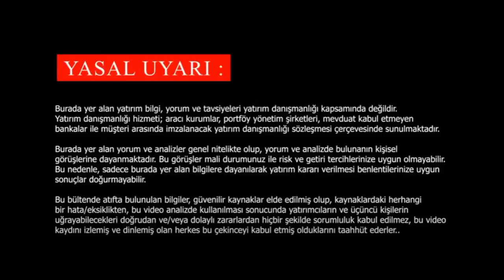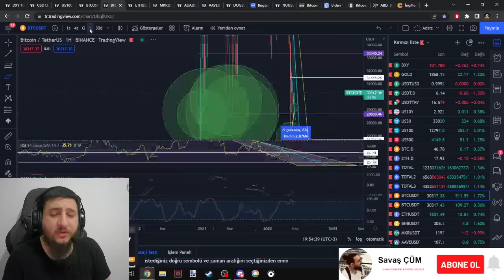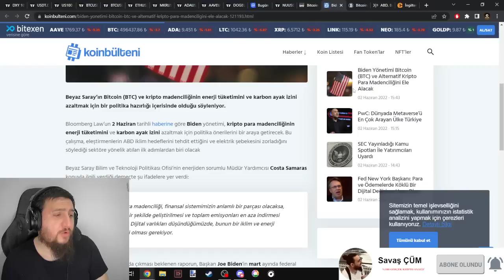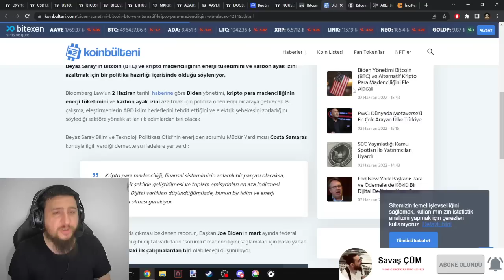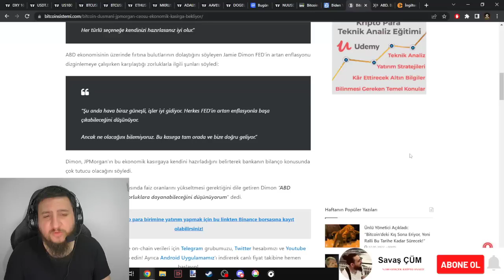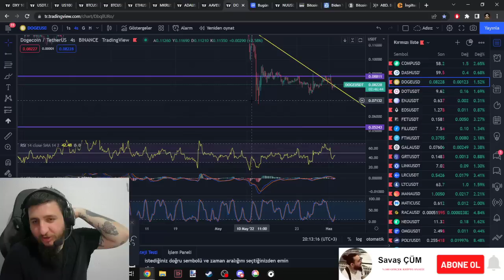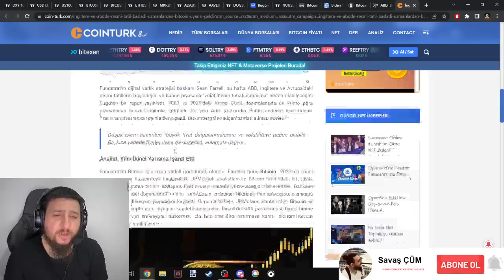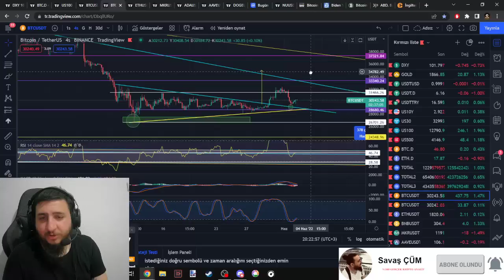MADENCİLERİN YENİ SORUNLARI/ABD YENİ YASA TASLAĞI SUNACAK/PİYASALARDA EKONOMİK KASIRGA BEKLENİYOR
BANA AİT HİÇ BİR TELEGRAM KANALI YOKTUR WHATSAPP  NUMARASI YOKTU.DOLANDIRICALARA DİKKAT EDİN KİMSEDEN PARA ALMIYORUM TALEP ETMİYORUM.
Merhabalar ben Savaş ÇÜM kanalıma hoş geldiniz.
Bitcoin ve Altcoinler hakkında geniş bilgilendirmeler bulabileceğiniz ,
Kripto Borsa Analiz,inceleme, Trade Ve Strateji Taktikleri ile.
Çok Para Kazandıracak Tüm Altcoin Analizlerimiz İle  Sizlere Piyasada Daha Az Kaybetme Ve Daha Çok Kazanma Garantisi Veriyoruz.
SAVAŞ ÇÜM İLE %100 GERÇEK ANALİZ
Cryptocurrency Trade,Analysts,Kripto Canlı.
ÖNEMLİ NOT : SAYFAMIZDAKİ PAYLAŞILAN HİÇ BİR ANALİZ ALIM SATIM TAVSİYESİ NİTELİĞİNDE OLMAYIP,

TWİTTER SAYFAMIN LİNKİ AŞAĞIDA MEVCUT.

UYUMA PARAMIZI ÇALIYOLAR